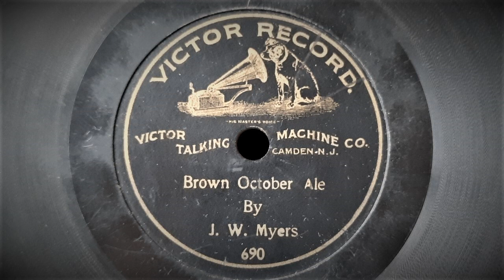Brown October Ale (De Koven, Smith) - Sung by J.W. Myers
Recorded by The Victor Talking Machine Company, Philadelphia, PA, 20 February, 1901
This Issue: 7" Victor No.690
Pre-matrix numbering.

John W. Myers (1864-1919?) was a Welsh-born baritone who was amongst the earliest of singing artists to record on cylinder and disc in the early 1890's. Emigrating to America in his chidhood years, he was ideally positioned in place and time and came to be recognised as a talented baritone when the recording industry was beginning to evolve. For this reason, he recorded for almost every significant company then in existence. He apparently undertook numerous singing tours in shows and opera, but his real success seems to have been in the recordings of popular songs of the period. In addition, he had personal interest and investment in the recording business.
His last recordings were made around 1917, following which his movements and later life are somewhat of a mystery. it is thought that he may also have returned to his country of birth.

Brown October Ale:

And its' will you quaff with me, my lads
And it's will you quaff with me?
It is a draught of nut brown ale
I offer unto ye

All humming in the tankards, lads
T'wil ease thy heart folorn
For here's a friend to everyone
'Tis stout John Barleycorn'

So laugh, lads, and quaff lads
T'will make you stout and hail
For all my days I'll sing the praise of brown October ale

For all my days I'll sing the praise
Of brown October Ale